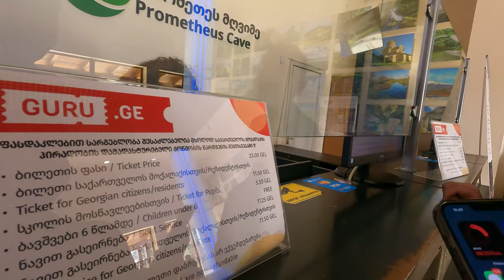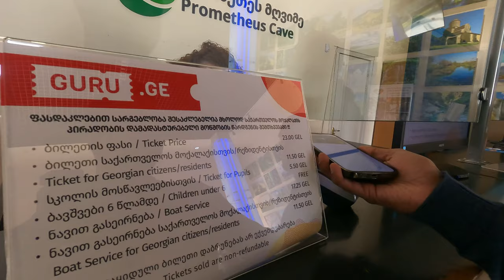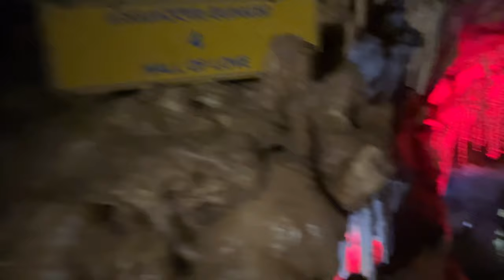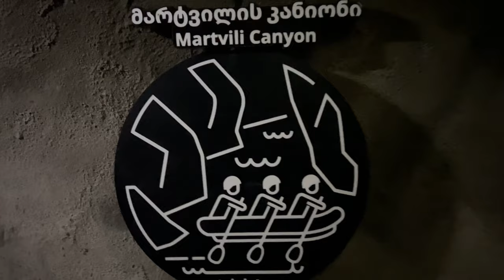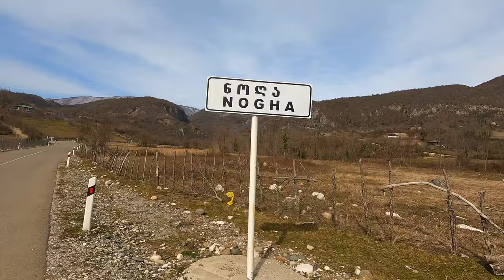EP2 ജോർജിയയിലെ 🇬🇪 മറക്കാനാവാത്ത ഒരു അനുഭവം. Georgia Prometheus Cave & Martvili canyon.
Martvili Canyon is a picturesque landmark of water and rocks, located 50km west of Kutaisi. It is 5 km from the town of Martvili, and 2 km from the village of Gachedili (which gave the canyon its other name, Gachedili Canyon). In 2016, the canyon’s tourist infrastructure was improved: new paths and bridges were built, and the boats that take tourists down the river were upgraded.